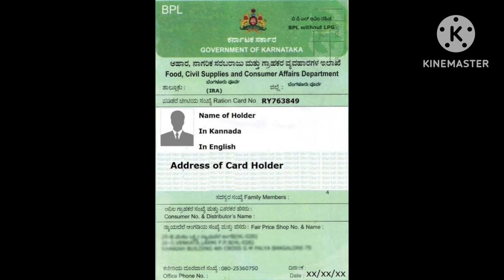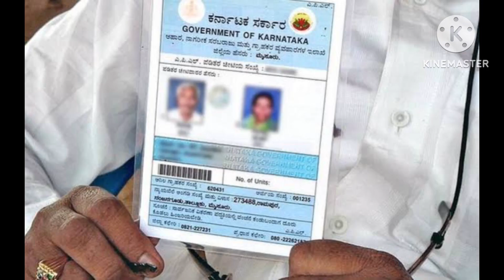ಇನ್ಮುಂದೆ ಅಕ್ಕಿ ಹಣ & ಗೃಹಲಕ್ಷ್ಮಿ ಹಣ | ಈ ದಿನಾಂಕದ ಒಳಗೆ ಹಾಕಲು ಕಠಿಣ ನಿರ್ಧಾರ | ಯಾರಿಗೆ ಹಣ ಬಂದಿಲ್ಲ ನೋ ಟೆನ್ಶನ್